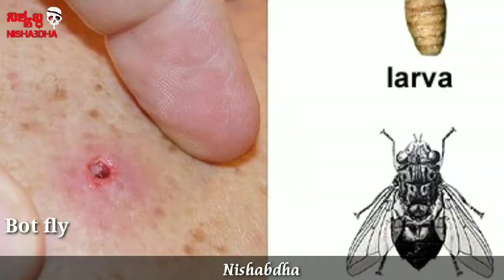ಪ್ರಪಂಚದ ಡೇಂಜರಸ್ ಕೀಟಗಳು | deadliest insects in the world | intresting facts about insects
ಪ್ರಪಂಚದ ಡೇಂಜರಸ್ ಕೀಟಗಳು

deadliest insects in the world

top 7 deadliest insects

Most dangerous insects

what is the deadliest insects in the world

harmful insects

intresting facts about insects

deadly flying insects